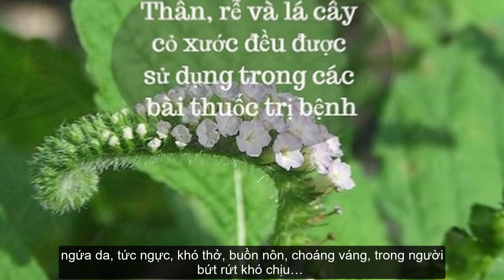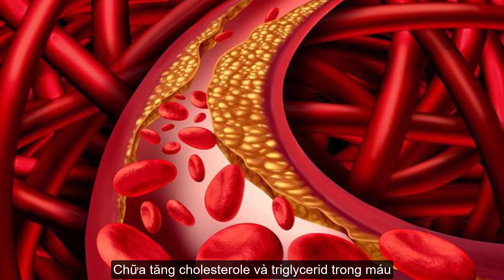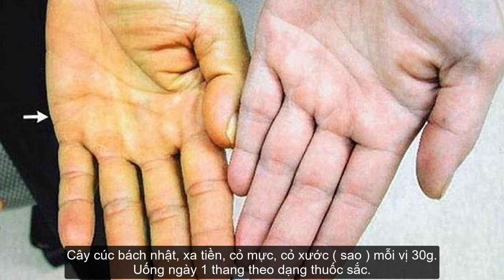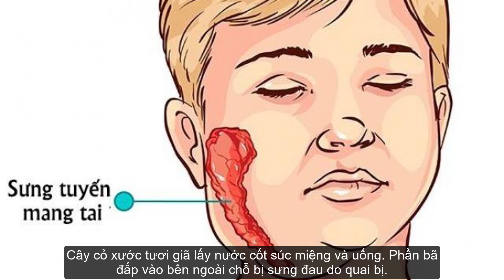Cây cỏ xước là cây gì? Tác dụng thần kỳ cỏ xước trong đông y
Cỏ xước có tác dụng gì? Chữa bệnh gì?

– Theo Đông y:

Cây cỏ xước có tác dụng huyệt huyết, bổ can thận, mạnh gân cốt, trừ ứ, điều kinh, thông tiểu, giải nhiệt, giảm đau. Chủ trị:
Bầm máu
Viêm gan
Nhiễm trùng thận
Tăng huyết áp
Tăng cholesterol máu
Sốt
Bệnh gout
Kinh nguyệt không đều
Bế kinh…
– Công dụng của cây cỏ xước theo nghiên cứu hiện đại:

Cỏ xước giúp đẩy mạnh khả năng tổng hợp protein trong cơ thể
Thử nghiệm trên ếch cho thấy dịch chiết cồn cỏ xước gây ức chế tim ếch, khiến mạch máu giãn nở nên có tác dụng hạ áp, làm hưng phấn các cơ ở tử cung.
Một số chất trong cỏ xước có tác dụng kích thích tiểu tiện, giảm đường và cholesterol trong máu, nâng cao chức năng hoạt động của gan
Hoạt chất saponin trong dược liệu kích thích co bóp cơ trơn tử cung
Thành phần ecdysterone là một chất chống mang thai, ảnh hưởng đến sinh sản
Cồn chiết xuất từ cỏ xước gây ức chế trên tim động vật nhỏ. Trong khi đó, nước sắc từ dược liệu này lại thể hiện tính ức chế đối với cơ tim chó.
Cỏ xước chống viêm, giảm đau, tăng cường hệ miễn dịch của cơ thể
Thử nghiệm trên chuột lớn cho thấy cỏ xước làm giảm độ dính máu, chống đông máu
Ngoài ra, hoạt chất Ecdysterone trong cỏ xước còn thể hiện rõ đặc tính giảm mỡ, giảm đường

Cách dùng và liều lượng:

Ngày dùng 12 – 20g dưới dạng thuốc sắc hoặc giã đắp ngoài da

Tác hại của cây cỏ xước

Hiện chưa có công trình nghiên cứu khoa học nào chứng minh về tác hại của cây cỏ xước. Tuy nhiên một số đối tượng có thể bị dị ứng với thành phần của dược liệu gây ra những tác dụng phụ như nổi mẩn, ngứa da, tức ngực, khó thở, buồn nôn, choáng váng, trong người bứt rứt khó chịu…

Ngưng sử dụng cỏ xước ngay nếu bạn nhận thấy bất kì dấu hiệu xấu nào xảy ra sau khi dùng thuốc.

Bài thuốc chữa bệnh sử dụng cây cỏ xước

Chữa bầm máu, máu ứ bên trong do té ngã, nhức mỏi tay chân khi đi xa về

Lấy 100g cỏ xước ngâm chung với 30g sâm đại hành, 50g dứa dại và rượu trắng cao độ. Để trong ít nhất 30 ngày. Mỗi lần uống 15ml x 2 lần trong ngày.

Điều trị bệnh viêm gan, nhiễm trùng thận

Dùng 30g cây cỏ xước kết hợp với các vị rễ cỏ tranh, xa tiền, mộc thông, phất dũ, lá móng tay, trọng đài mỗi vị 15g. Sắc uống 1 thang trong ngày khi còn ấm. Mỗi thang chia làm 3 lần uống

Điều trị bệnh rối loạn tiền đình, đau đầu, chóng mặt, huyết áp tăng cao, trong người bốc hỏa, táo bón

Chuẩn bị hạt muồng 20g và cỏ xước 30g. Hạt muồng đem sao vàng rồi sắc chung với ngưu tất uống mỗi ngày 1 thang.

Chữa máu nhiễm mỡ gây tăng huyết áp, xơ vữa động mạch

Chuẩn bị thang thuốc bao gồm các vị: Cỏ xước và đương quy mỗi thứ 16g, hạt lạc giời (sao vàng), xuyên khung, cỏ cứt lợn mỗi thứ 12g, nấm mèo 10g, hạn liên thảo 20g. Trộn đều các nguyên liệu rồi đem sắc chung. Mỗi thang sắc chia 3 lần uống trong ngày. Kiên trì uống liên tục 20 – 30 ngày để thấy được hiệu quả.
👍 Ngân hàng Vietcombank( VCB):
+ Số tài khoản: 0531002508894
+ Tên tài khoản: NGUYEN HUU THINH
+ Chi nhánh: Bình Thạnh